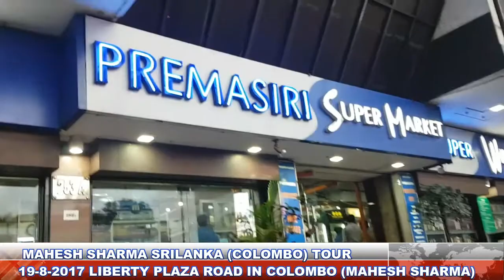SRILANKA PART 11